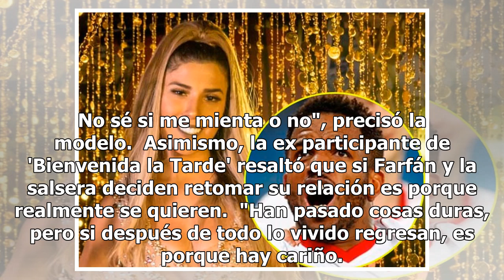Jefferson Farfán confirma que Yahaira Plasencia no está embarazada, según Brunella Horna